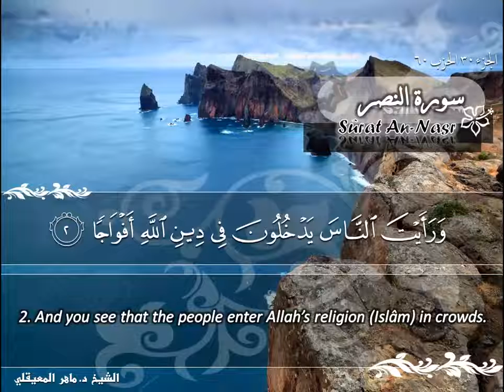سورة النصر ماهر المعيقلي Sûrat An Nasr Maher Al Muaiqly